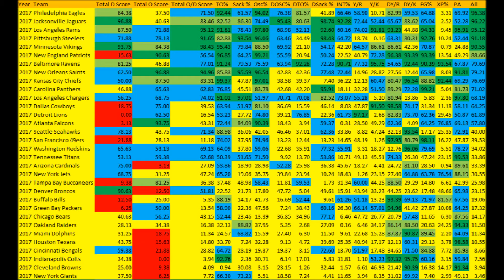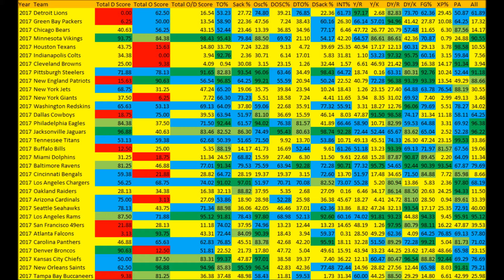NFL Week 17 Power Rankings and Prediction Analytics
An extended look at who the top teams in the NFL might be based on analytics.

XP%: Extra point percentage compared to all teams since 1998.

40-49: Field Goal percentage of 40-49 yards compared to all teams since 1998.

50+: Field Goal percentage of 50+ yards compared to all teams since 1998.

Artist : Otis McDonald
Title : Not For Nothing
Genre : Hip Hop & Rap
Mood : Funky